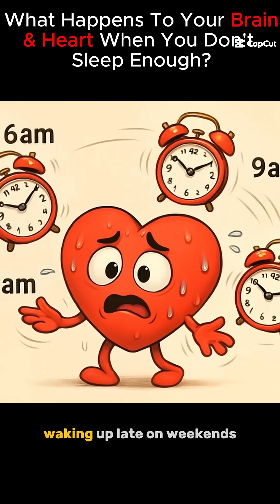What Happens To Your Organs When You Don't Sleep Enough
Think you’re getting enough sleep? Think again.
Every night, millions silently damage their heart, brain, and metabolism — without a clue. Just one bad night, one glass of wine, or one lazy morning can trigger long-term damage. 😳

In this science-backed animation explainer, discover:
✅ How sleep loss mimics prediabetes
✅ Why alcohol before bed destroys brain repair
✅ How sleeping in raises your risk of heart disease
…plus 3 fixes that could reverse years of silent damage — starting tonight.

🎯 Watch now before your next bedtime mistake.
📤 Share this with someone who needs to hear it.